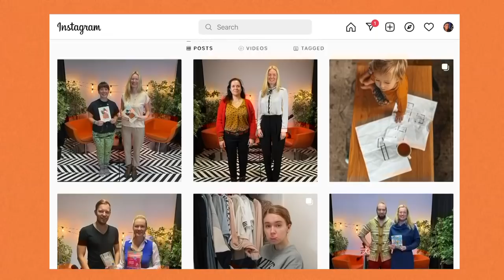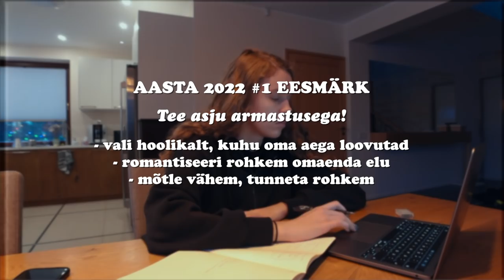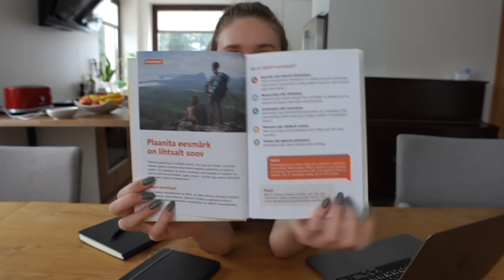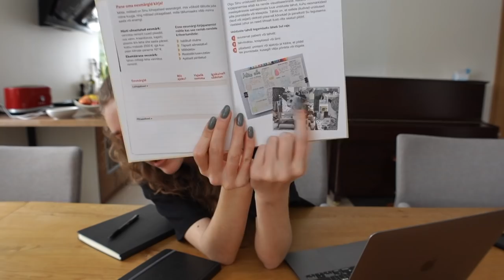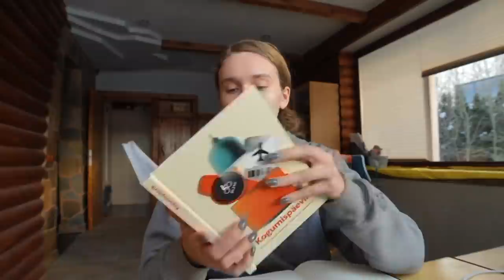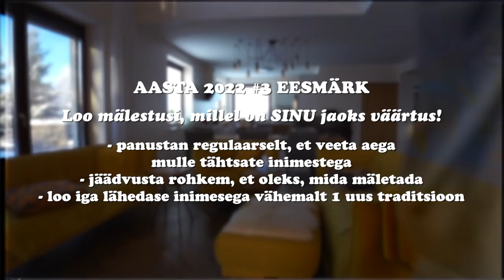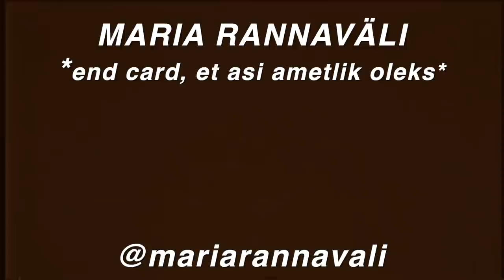*REALISTLIK* ettevalmistus aastaks 2022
2022 on SIIN ja KOHAL, kuid hiljutiselt reisilt naastes tundsin endiselt ennast eelmises aastas kinni ja 0% ettevalmistunud uueks aastaks. Otsustasin ohjad haarata ning teha läbi üks aastavahetuse reset, kus koristan tuba/maja, organiseerin sahtleid, viskan rahaasjadele pilgu peale ning panen paika eesmärgid aastaks 2022!

Anna kommentaarides märku millise(d) SMART eesmärgi(d) püstitad aasta
alguses endale ja mis ajaperioodiks? Võid ka lisada, millisel moel on eesmärk SMART ning mida plaanid selle saavutamiseks igakuiselt teha!

*Mõlemast kanalist leiab häid nippe ning vahvaid nõuandeid ehk soovitan soojalt jälgida:) Iga mõne aja tagant ilmun ka ise Kogumispäeviku Insta stoorides ehk visake pilk peale!

- Maria